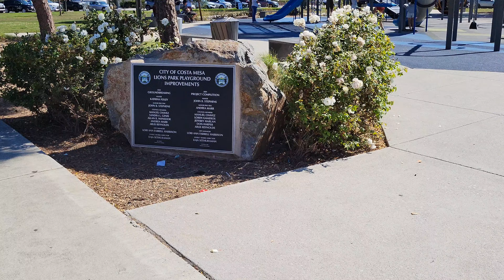Lion Park Costa Mesa, California.